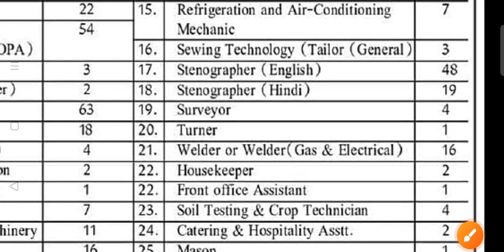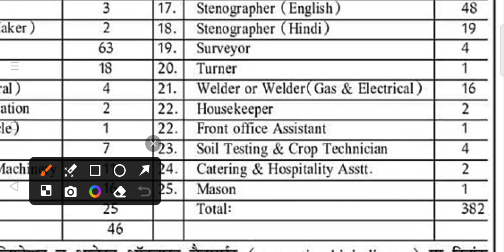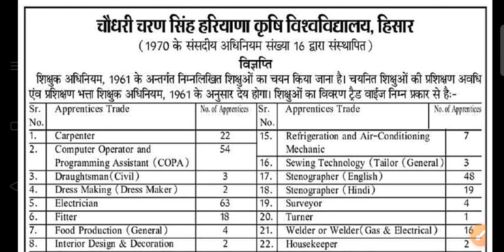HAU, Hisar ITI Apprenticeship vacancy 2024, iti apprenticeship vacancy 2024,iti new jobs,hau hisar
HAU, Hisar ITI Apprenticeship vacancy 2024, iti apprenticeship vacancy 2024,iti new jobs,hau hisar, Hisar apprenticeship vacancy 2024,